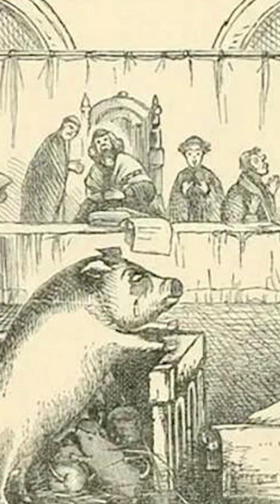What Everyone Should Know About The Terrible Facts Of The Middle Ages!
Do you love learning about history? Then you'll love these seven truly scary historical facts from the old century! From serial killers to world wars, these are some of the most chilling events from the past.

If you're looking for something to make your hair stand on end, then watch these seven videos about some of the most chilling historical events from the olden days! From slaughterhouses to witch hunts, these videos will give you a taste of what it was like to live in the olden days. Be sure to lock your door at night!

INerd
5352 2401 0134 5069 / Mastercard, Lovćen banka